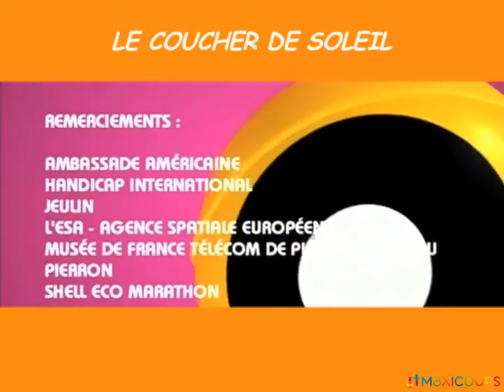Le coucher de soleil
pour plus d’infos sur le n°1 du soutien scolaire sur internet.